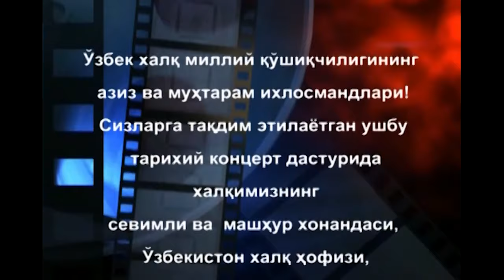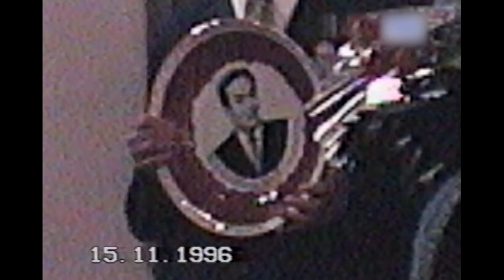Fahriddin Umarov - 70 yoshli yubiley konsert dasturi